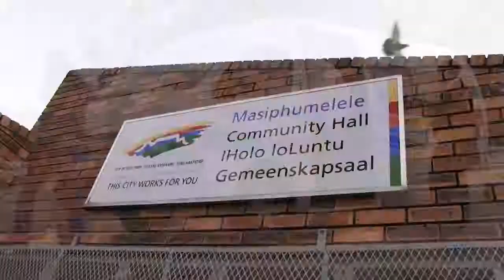False Bay College - Connected Communities